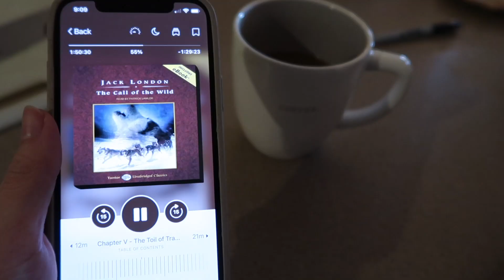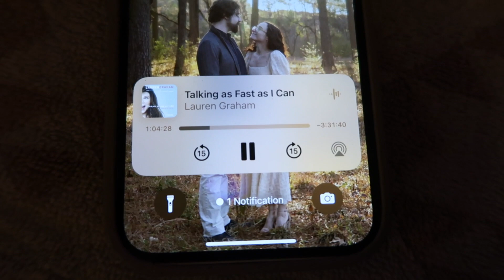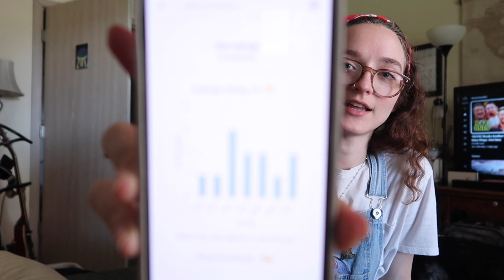SEPTEMBER 2023: pumpkin treats, booktube, and september reads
Is this my transition into book tube content? Maybe. Let's find out.

VIDEO CHAPTERS:
00:00 making coffee
01:42 various projects and video clips
02:49 currently reading
03:17 my latest inspiration
06:35 intro to my september reads
08:16 two stars
10:51 three stars
12:04 3.5 stars
16:56 four stars
17:45 4.25 stars
19:33 4.75 stars
20:17 five star reads
23:00 conclusion clips